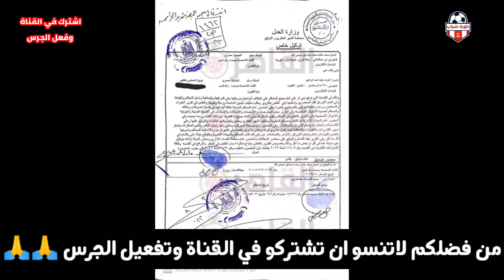عاجل جداً محامي نيرة أشرف يعلن رفض الطعن رسمياً بسبب عدم توقيع محمد عادل علي النقض واعدامة رسمياً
موعد